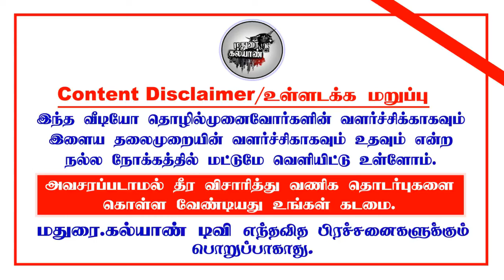மானியக்கடன் தொழில்கள் பட்டியல் | UDYOGINI YOJANA BUSINESS LIST | SUBSIDY LOAN | முழு வீடியோ தொகுப்பு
MADURAI KALYAN

UDYOGINI YOJANA SUBSIDY LOAN | உத்யோகினி யோஜனா மானியகடன் | Rs.300000 GOVT All Details HOW TO APPLY